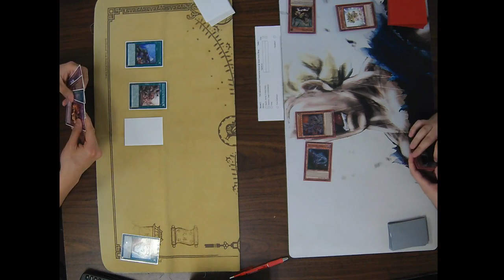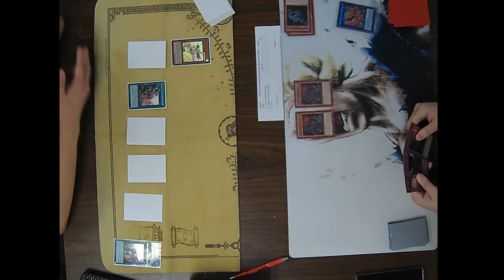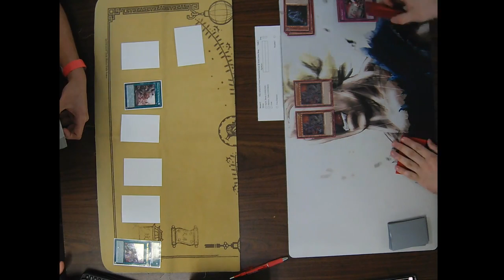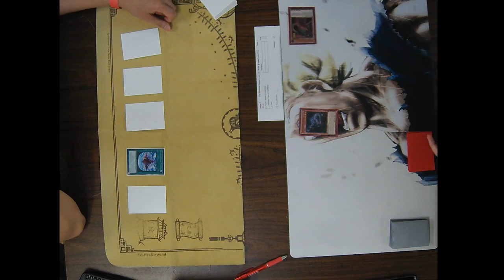Yu-Gi-Oh TCG Advanced Format Event 7/13/19 Round 2 Steven Huynh vs Cade Gammon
Yu-Gi-Oh TCG Advanced Format Event 7/13/19
Round 2